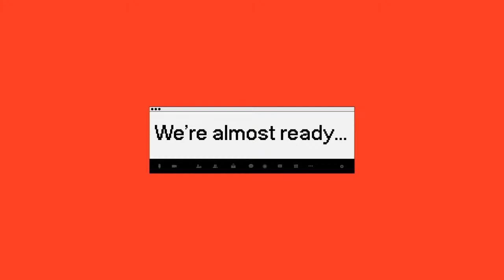AtGTV A Little Too Cozy: Post-Show Talk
What goes on behind the scenes of A Little Too Cozy? Join AtG Artistic Director Joel Ivany and special guests Rihab Chaieb (Dora Khalil), Midori Marsh (Despina), Jonelle Sills (Felicity Arnold), and videographer Stephen Bell, for a post-show talk after the ALittleTooCozy live watch party.

A Little Too Cozy re-imagines Mozart’s classical opera Così fan tutte as a binge-worthy series à la The Bachelor meets Love is Blind. Can you fall in love with someone you’ve never met?

Follow AtG!

Against the Grain Theatre is an award-winning Canadian opera collective that presents classical music in innovative ways and in unusual venues. Our mandate is to create and introduce communities to outside-the-box opera experiences.